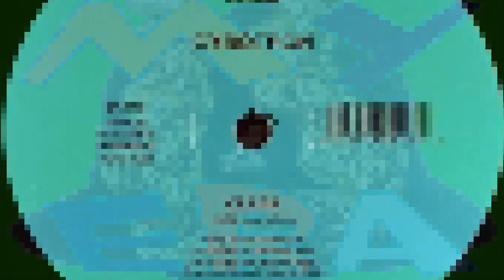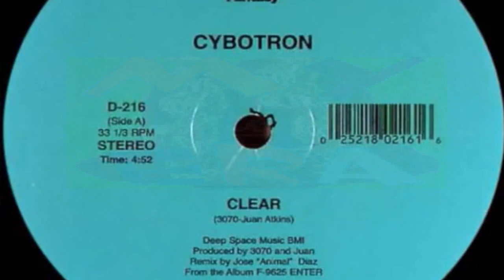CYBOTRON - Clear - HQ song only - From MY ERA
CYBOTRON / Artist
Clear / Song
Breakin 1 Sound track
MY ERA